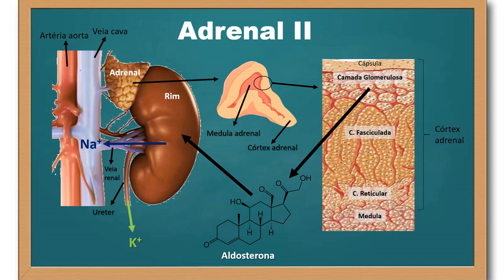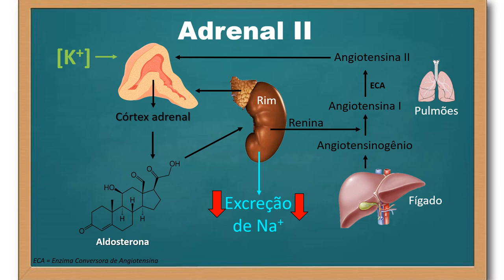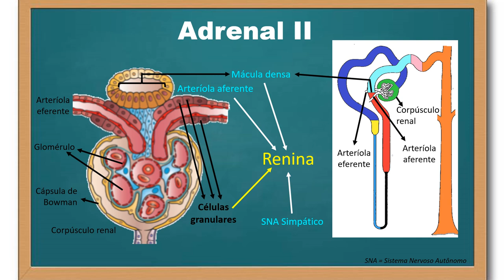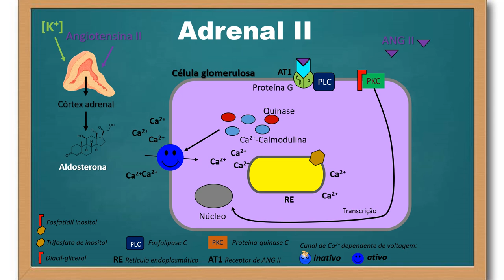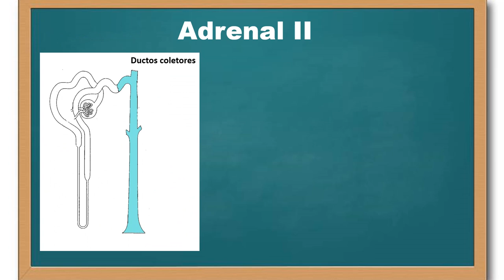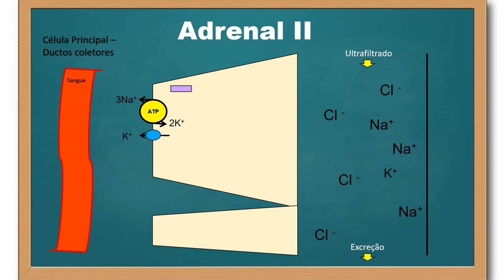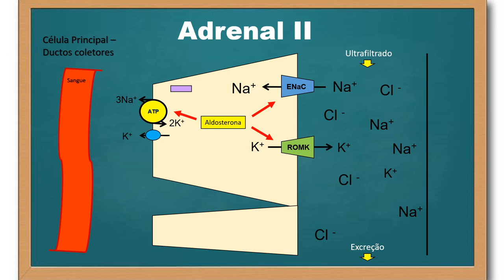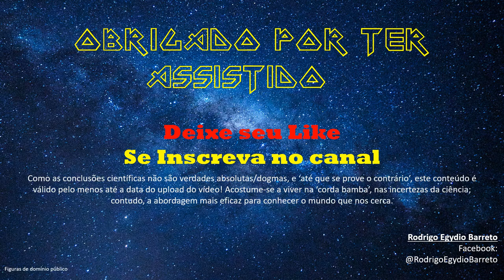Adrenal - parte 2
Neste vídeo abordo o hormônio esteroide produzido pelas células glomerulosas do córtex adrenal, que é o mineralocorticoide aldosterona. Nessa linha explico os principais estímulos que induzem sua síntese e secreção (níveis de angiotensina II e a concentração plasmática de potássio). Explico também suas ações nas células principais dos ductos coletores dos rins (explicação que se aplica para os rins de mamíferos e aves), no que se refere ao manejo renal de sódio e potássio, especificamente, o aumento da reabsorção de sódio e de secreção de potássio. Por fim, abordo como as células renais evitam ser estimuladas por glicocorticoides (p.ex. cortisol), graças a transformação em moléculas com pouca afinidade pelo receptor mineralocorticoide.